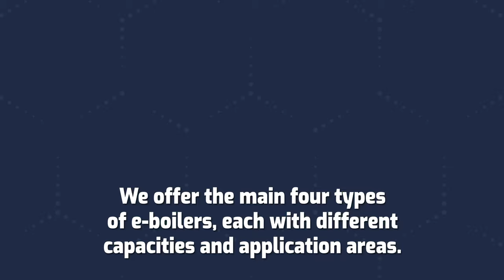E-boilers the solution for an efficient energy mix in horticulture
E-boilers offer the solution to the growing demand for renewable energy sources and reduce the load on the electricity grid. Bosman Van Zaal not only supplies e-boilers, but also installs them seamlessly in the energy mix of nurseries. Enter the energy transition affordably with e-boilers and make your business more sustainable, energy-efficient, flexible, and precise.

Want to know more? and get in touch for a personal consultation or offer.